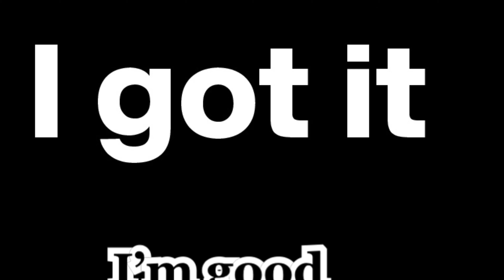Gucci Ft Magnum & Rev - I Got It